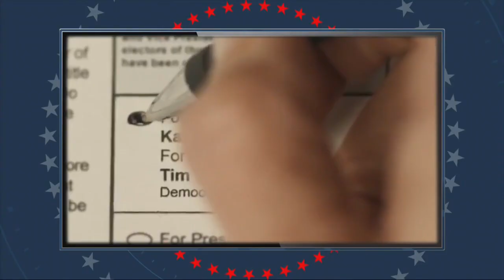Washington insider says 'every vote matters' in 'election of epic proportions'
With election day tomorrow, both Harris and Trump fight to secure final votes.